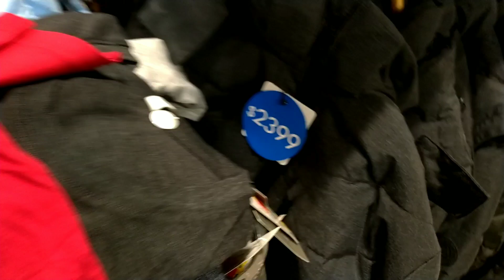Lai Lai in taiwan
Sale ang mga damit dito sa lai lai. buhay ofw